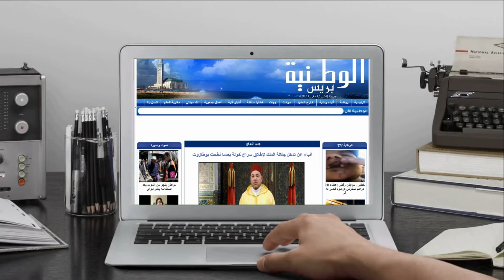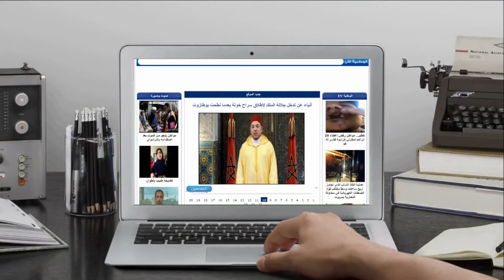الوطنية بريس - وزارة الداخلية تخلد الذكرى 13 للمبادرة الوطنية للتنمية البشرية بالمحمدية